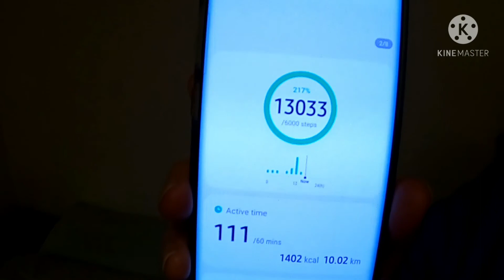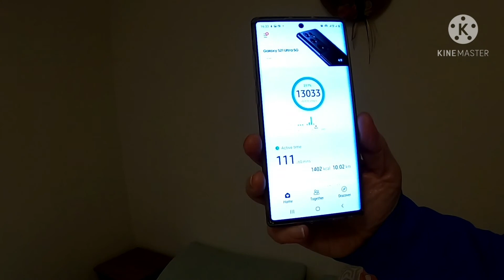day 7 walking challenge what a disaster start to my day